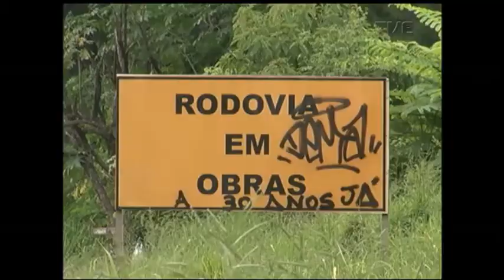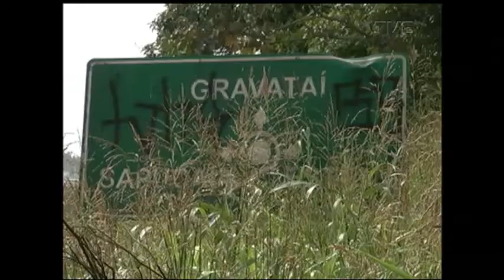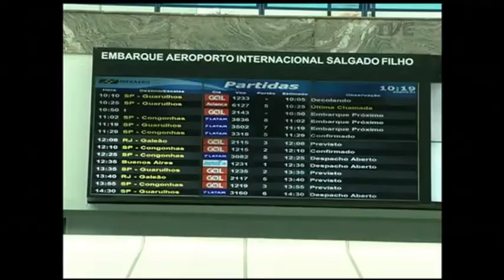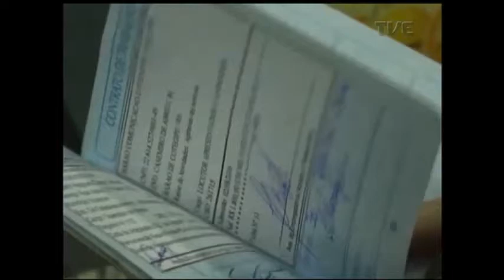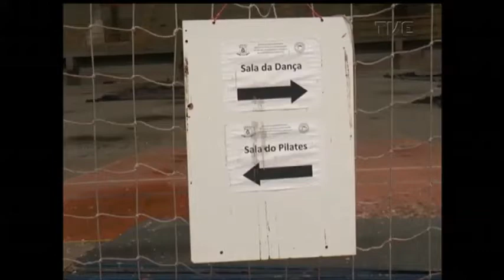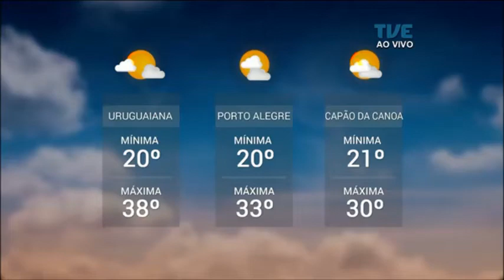Panorama | TVE - Situação rodovias RS - 02/01/2018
Para muitos gaúchos, o primeiro dia útil do ano começou na estrada. O retorno da praia movimentou a principal via de acesso à capital nesta terça-feira.

O drama que se repete: 19 pessoas perderam a vida nas estradas gaúchas durante o feriadão de ano novo.

Veja como está a situação numa das principais rodovias de ligação entre a região metropolitana e o litoral do rio grande do sul.

Em Rio Grande, o abandono de um dos principais ginásios de esportes do sul do Estado.

Conheça o projeto social que ensina esporte e disciplina para jovens do Vale do Sinos.